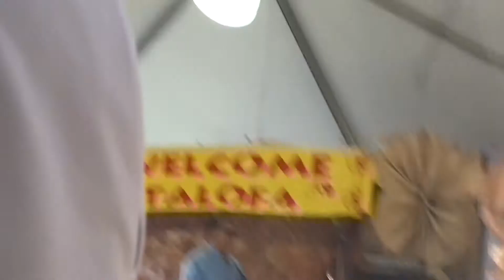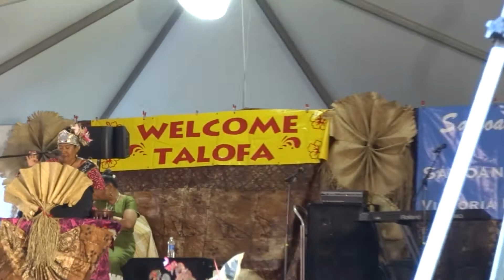Flag Day 2013 - Mrs. Vinemoni Fa'asalele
Flag Day 2013. Mrs. Fa'asalele wins Mrs. Flag Day 2013